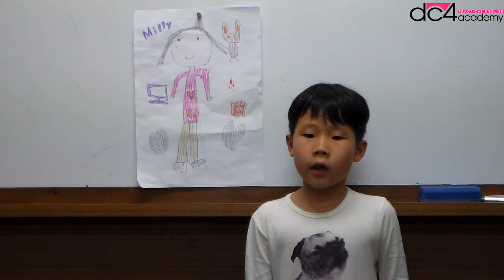Sister Poster Presentation 1st Grade (Video)